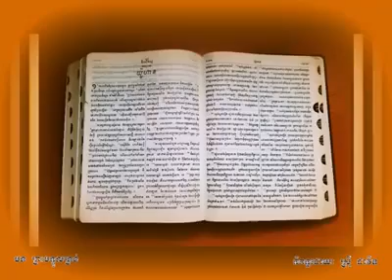ព្រះបន្ទូលទ្រង់ l God's Word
Christians song